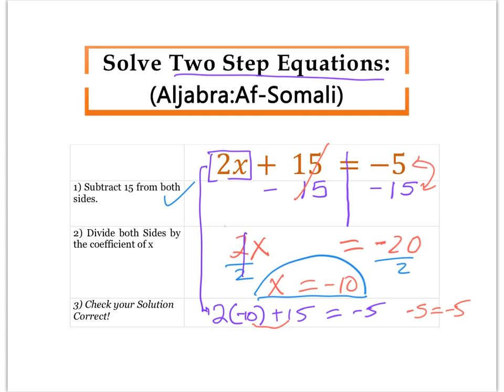ALGEBRA 2 STEP EQUATIONS (in Somali)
Ka shaqee Algebra : Lesson 8 ( 2 step equations)